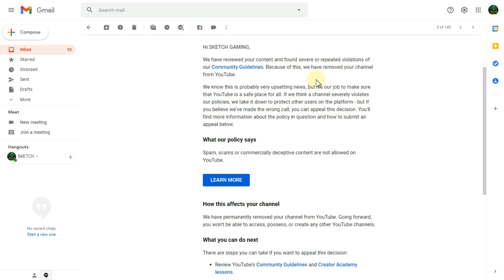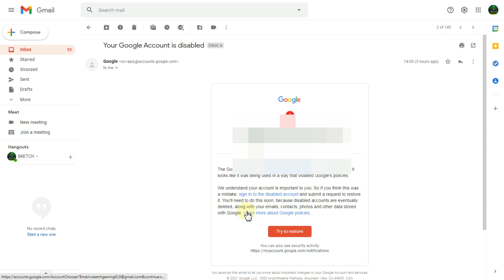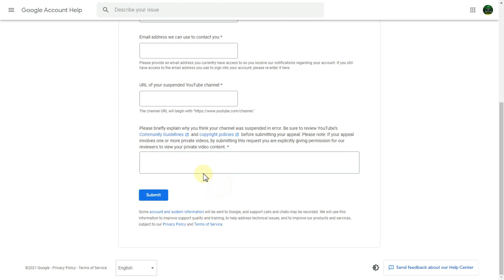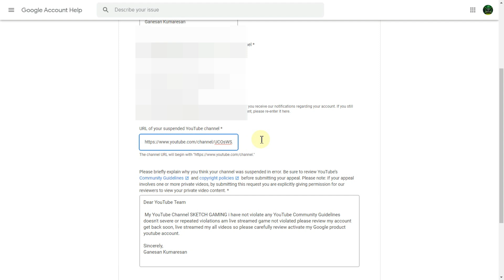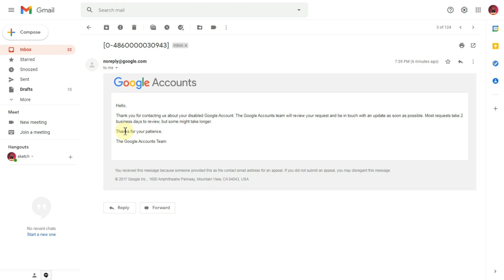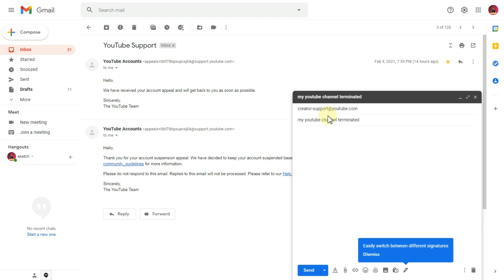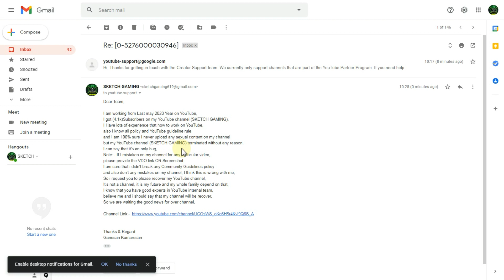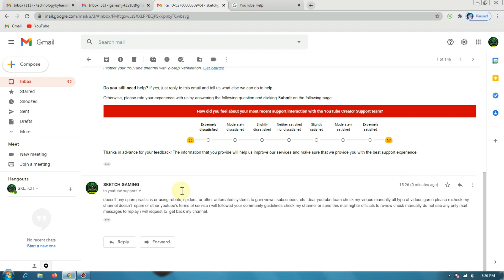YouTube Channel Terminated Suspended | How To Recover YouTube Channel Google Account Tamil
YouTube Channel Terminated Suspended | How To Recover YouTube Channel Google Account Tamil,recover google account,google account recovery,how to recover google account,recover gmail account your account has been removed your youtube channel mean some community guidelines opposite uploaded your channel no longer suspended or terminated follow top of the tutorial video follow recover process your youtube channel.